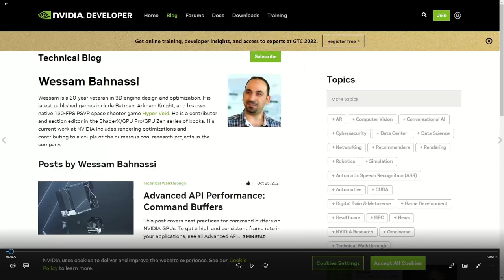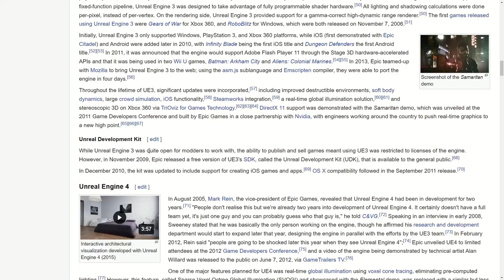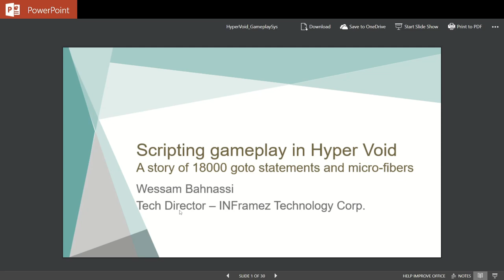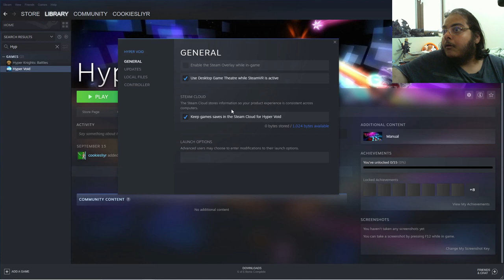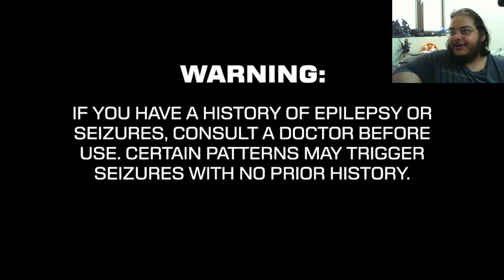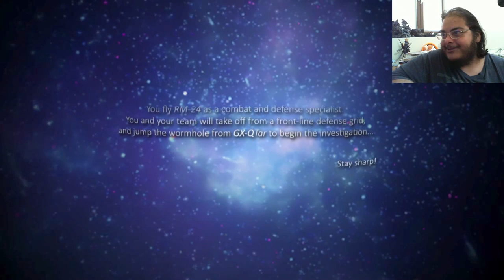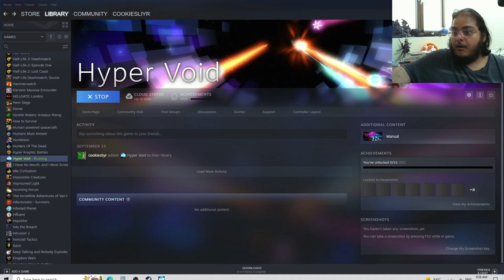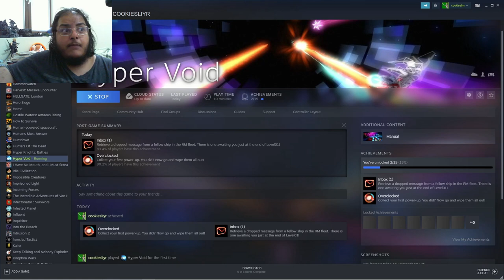Hyper Void تجربة لعبة عبر السُّدُم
هذه اللعبة طورها أخواين سوريين الأصل بسام وهمام البهنسي، وليس ذلك وحسب، بل طورا ادواتهم ومحركهم الخاص لتطويرها، تابع الفيدوا للمزيد من المعلومات!